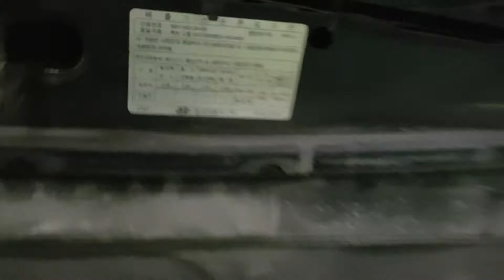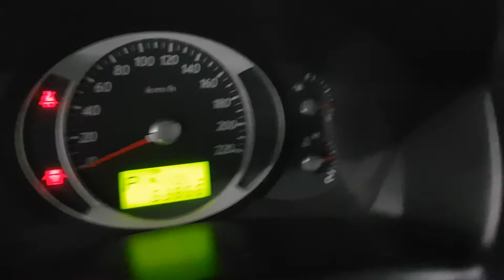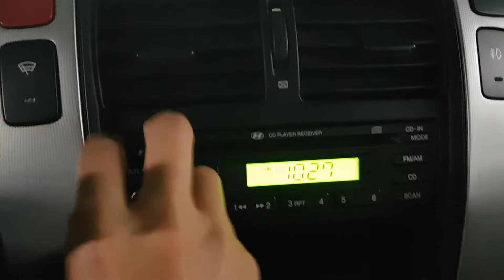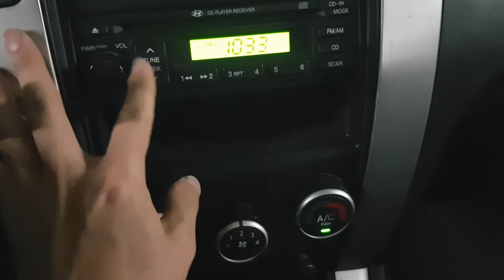TUCSON KMHJM81VP7U581547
Autoleader